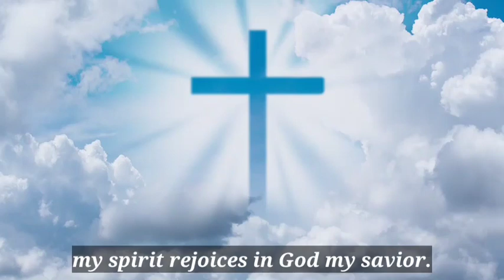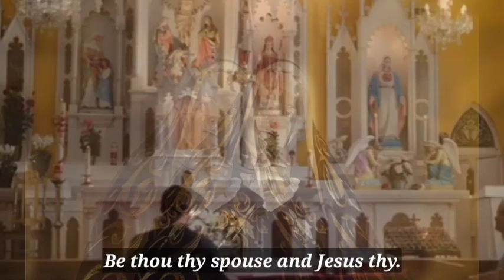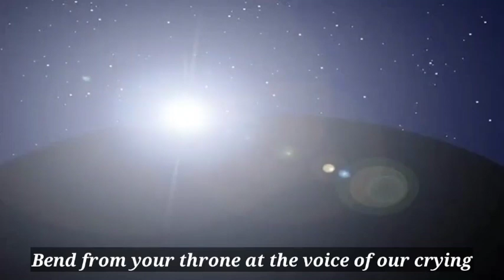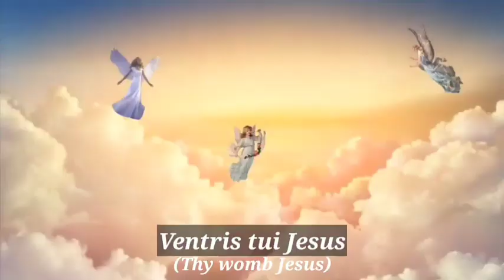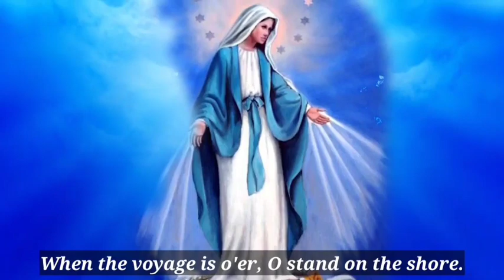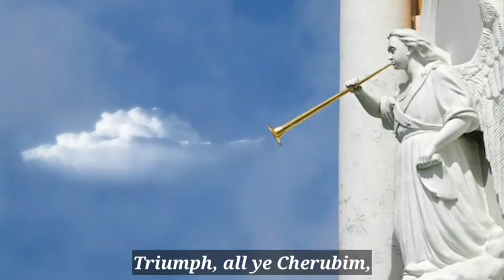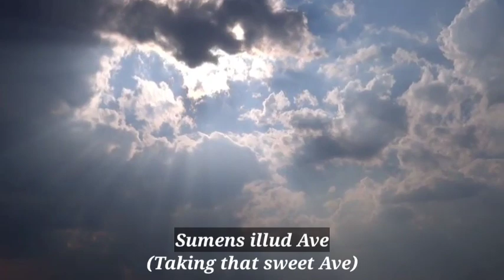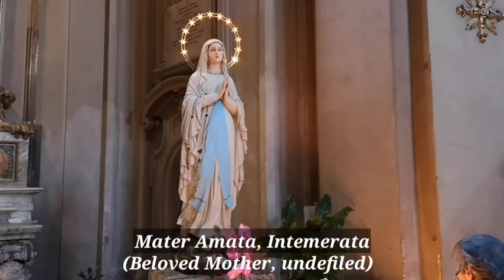Marian Hymns Compilation 2024 | Marian Songs| Reuben Mary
Hymns To The Blessed Virgin Mary

Magnificat
O Mother Of Perpetual Help
Salve Regina
Mary Immaculate
Ave Maria
Hail Mary
Mother Of Christ
Regina Caeli
Hail Holy Queen Enthroned Above
Hail Thou Star Of Ocean
O Sanctissima, O Pissima